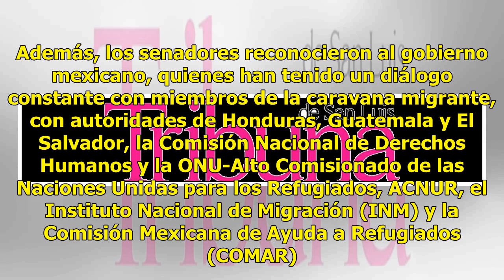Senadores priistas exhortan a garantizar seguridad de la Caravana Migrante de Honduras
La bancada priista en el Senado hizo un llamado para que migración de ciudadanos hondureños ocurra de manera segura, ordenada y regular, dándole prioridad a la protección de las personas. "Expresamos nuestra solidaridad con los integrantes de la caravana migrante constituida principalmente por nacio...